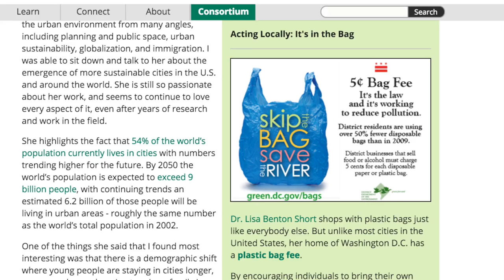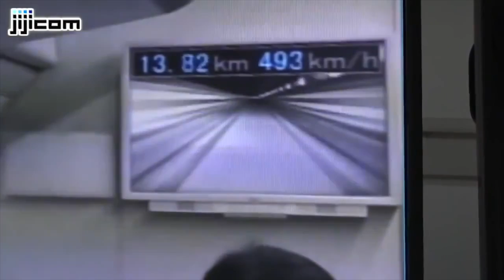SHOULD PLASTIC BAGS BE OUTLAWED?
In the pilot to Planet Forward's web series, Green Screen, we talk about Plastic Bags: they're the new moonshine; everybody's outlawing them. Hawaii has a ban, California's considering one, and Washington, D.C., has had some success reducing the amount of plastic we waste with a 5-cent bag tax. But why bags? And is there another way?

And grab some reusable bags while you're at it!